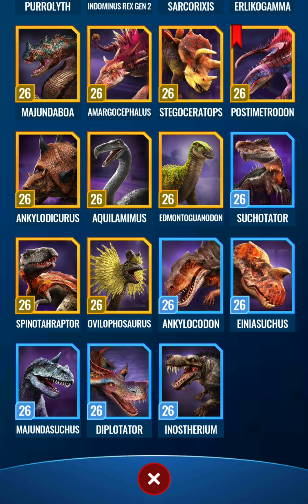MEGALOTOPS+PHORUSAURA TOURNAMENT !!! ||JURASSIC WORLD ALIVE